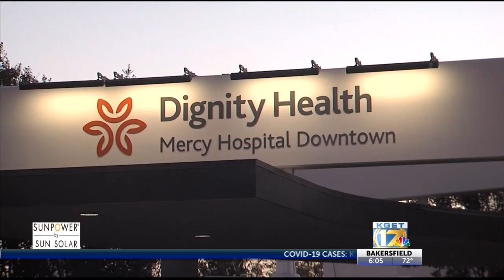Nurses talk COVID-19